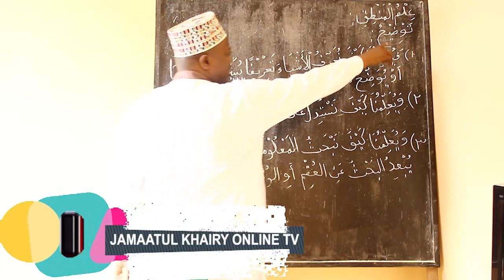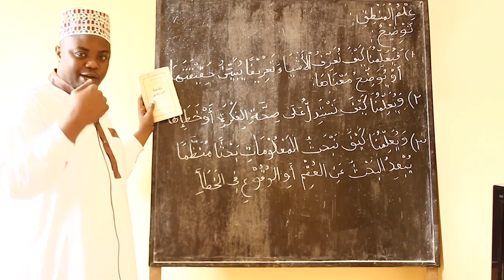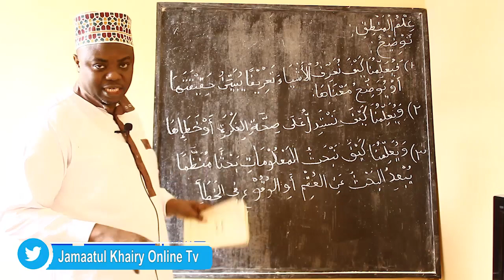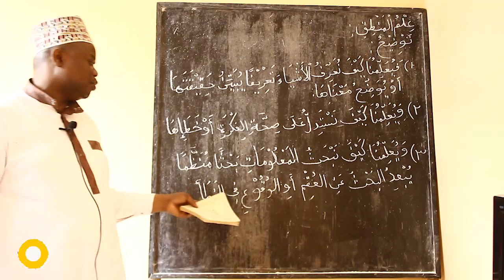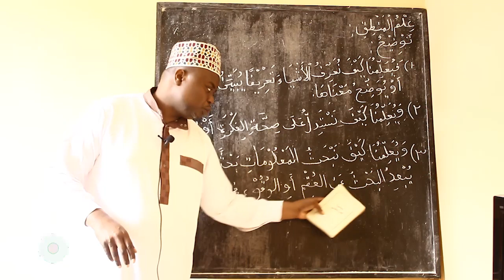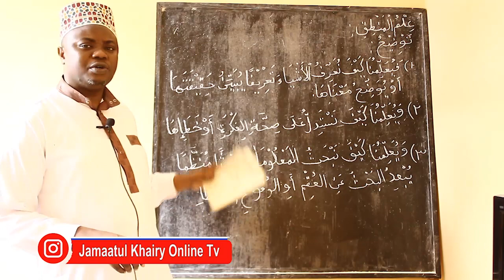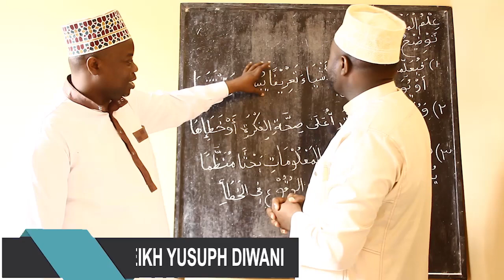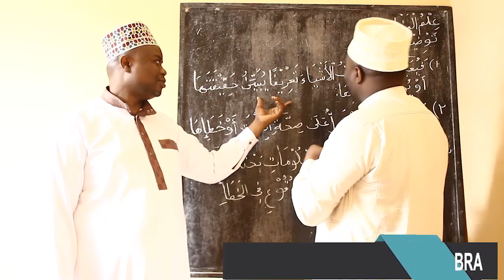TUJIFUNZE ELIM YA (MANTIC) HAPA BY Sheikh Yusufu Diwani (Alghazaliy)